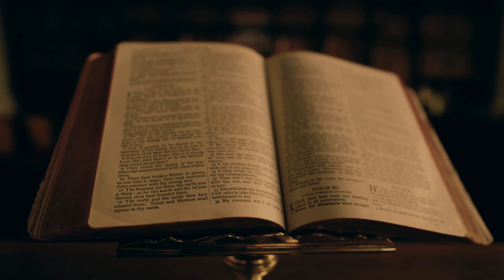Cyberpunk 2077 Phantom Liberty I Automission & Kauf eines Quadra Type-66 Wingate I Lets Play DE #17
Hey ihr Lieben, herzlich willkommen auf meinem  YouTube Kanal. Hier wird es in Zukunft Gaming-lastigen Content geben. Es würde mich sehr freuen, wenn ihr mir ein kostenloses Abo da lasst, fleißig unter meinen Videos Kommentiert und mir ein Feedback dalasst. Welches Spiel spielst du gerade? Schreib es mir in die Kommentare.

HIERMIT ARBEITE ICH:

HyperX Quadcast Mikrofon I Gutes Mic zum starten!! I
MSI 34 Zoll Gamingmonitor I Feinstes Erlebnis beim Zocken!! I
Logitech 2.1 Lautsprecher I Die Dinger scheppern!! I
Elgato Keylight AIR I feinstes Streaminglicht I
ROCCAT Magma Gamingtastatur I Beste die ich je hatte.. I
Titanwolf XXL Mauspad I Nie wieder ein anderes.. I
Corsair Gamingmaus I Seit Jahren ein treuer Begleiter I
Wandpanele Gamingroom I Gönnjamin für`s Auge I
Gamingstuhl I Dein Ass dankt es dir I
Captiva Gaming PC I Ein Monster!!! I

MANGO x MIAO - Gaming, Lifestyle und weiterer Verrückter Kram